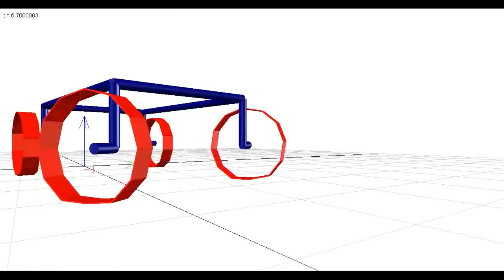Segmented Flexible Tire